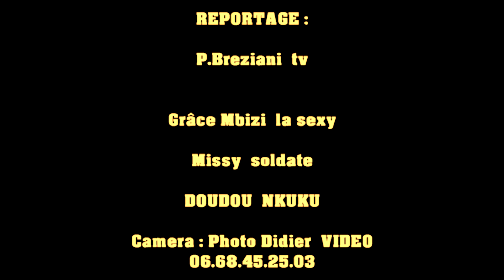GRACE MBIZI LA SEXY FACE A FACE A ANDREW BGF! A NOUS MELKI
A  la  sortie  de  l'album  officiel  de MELKI  3 X  SAINT  LE  26  JUIN  2015, …   la  suite  d'une  conference  de  presse publique, Grace   MBIZI   angoisse   notre  jeune  producteur  Andrew  BGF  le  producteur  de  Melki  3 X  saint  par  ses  questions  pertinentes. Laurice  la  congolaise  glorifie  le   talent  de  MELKI ,  mais  reconnaît  que  ZOGA - ZOGA   aza  yaya   ya  Melki.